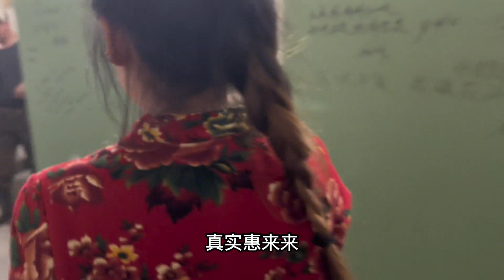林区烧烤林蛙大家吃过吗？开河第一顿，大家聚在一起聊聊家常！